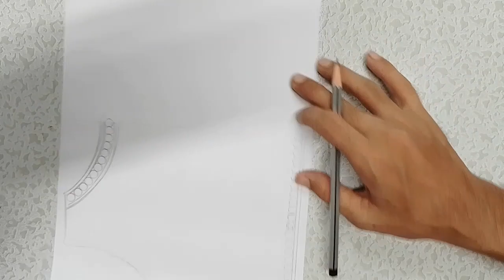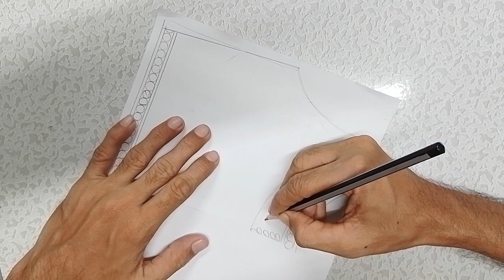embroidery blouse design